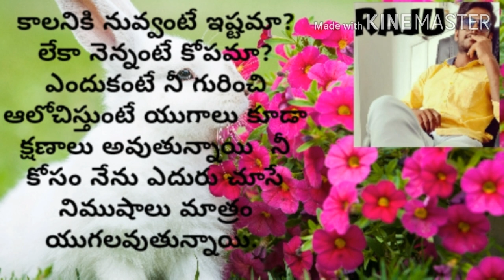"LOVE FEEL" whatsapp status